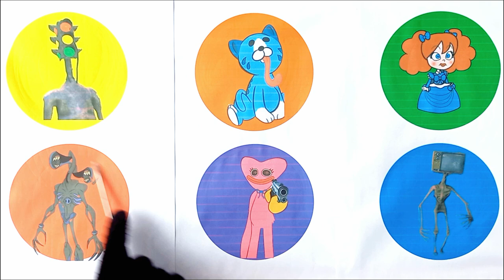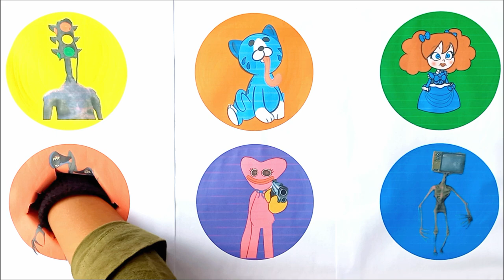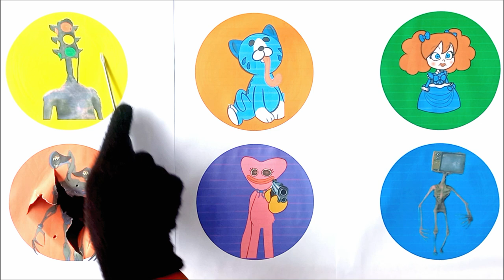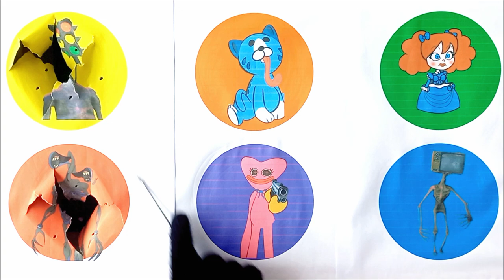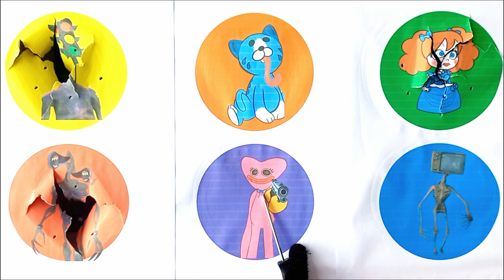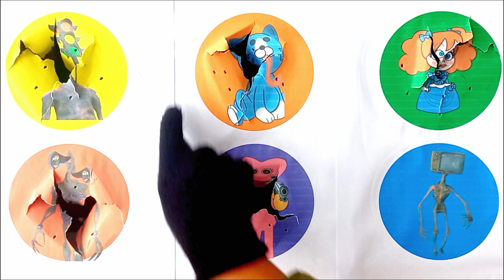Tebak Gambar Siren Head Animation : Traffic Light Head, Candy Cat, Poppy Playtime, Siren Head